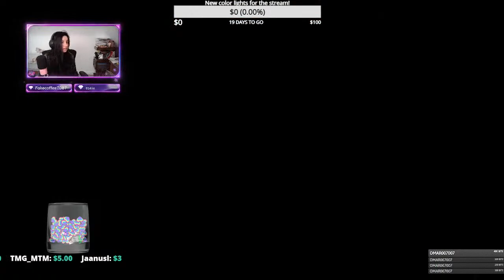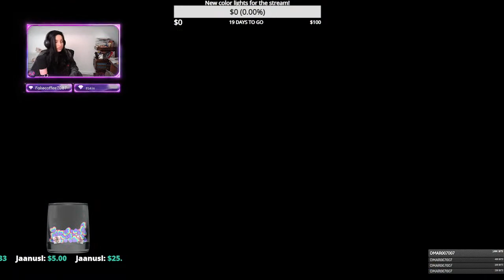Off to another adventure! ep 11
If you like this channel you might considering becoming a member and help us grow and support us :
My favourite amazon products
hogwarts legacy,
hogwarts legacy gameplay,
hogwarts legacy avada kedavra,
hogwarts legacy reaction,
hogwarts legacy walkthrough